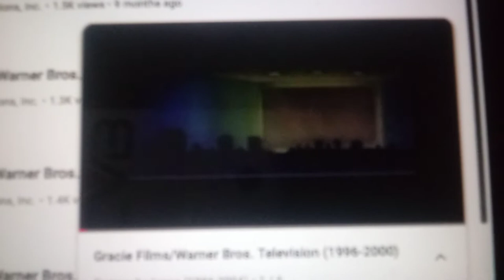Gracie Films/Columbia TriStar Television (1997-1998)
From Season 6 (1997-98) of Keeping Company (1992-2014).

Exactly the same as the last combo, except on the Columbia TriStar logo, “Television Distribution” is replaced with “Television”.

Season 6 was the last season on CBS. The show would be picked up by Go!Animate Television Network for Season 7.